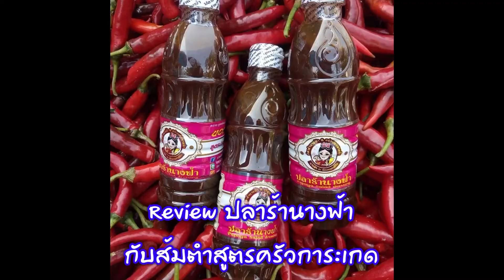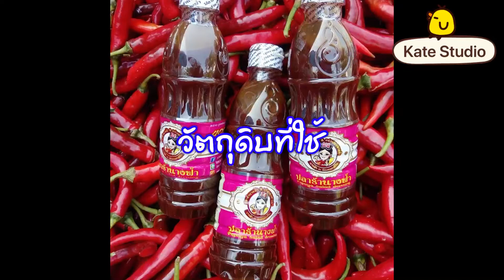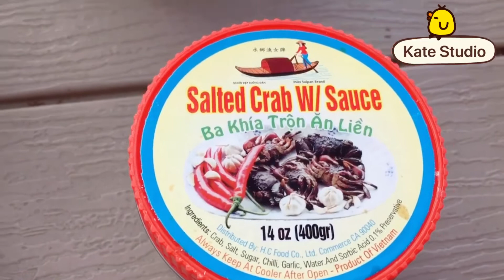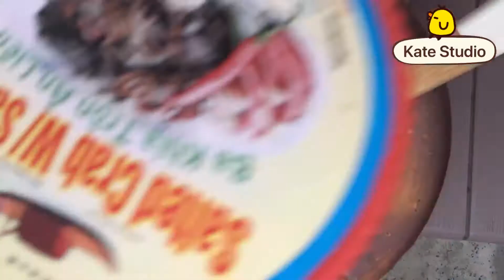ส้มตำอเมริกาอร่อยเว่อร์!! น้ำปลาร้านางฟ้า ปูดองเวียดนาม | Kate Studio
อยู่อเมริกา เราใช้ปลาร้าขวด กับปูดองหวานเวียดนาม ผสมกันค่ะ สองอย่างจบเลย อร่อยแบบข้างทางเมืองไทย สะใจมากสูตรนี้